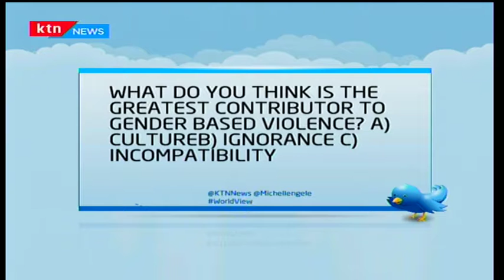World View 25th November 2016 - [Part 1] - Discussions on Gender Based Violence